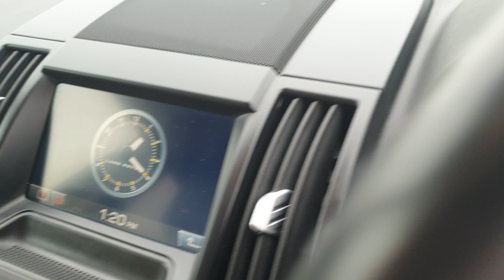Land Rover Freelander